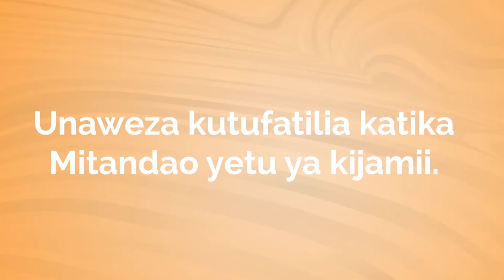NCHI ZA AFRIKA ZATAKIWA KUWEKA MISINGI MIZURI YA MALEZI YA WATOTO